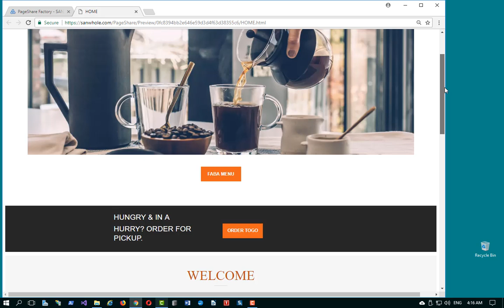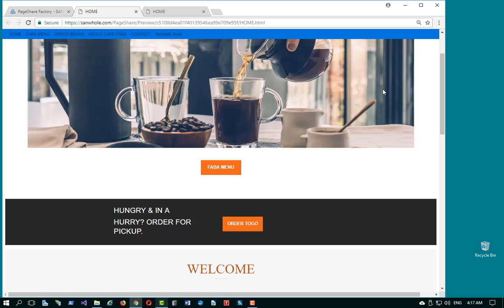How to change website menu position to fixed top and bottom1440